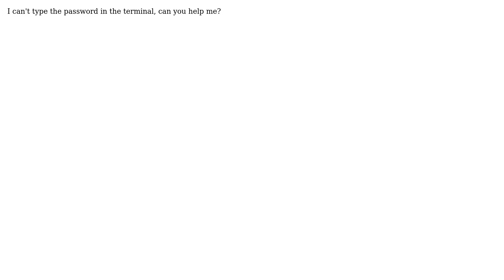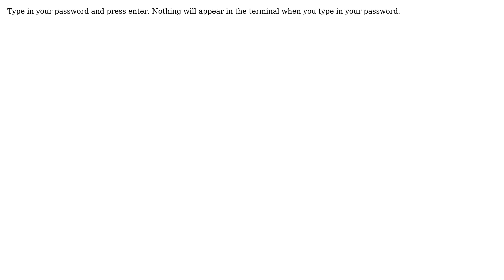Ubuntu: I cant type in the terminal , what is the problem?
With thanks & praise to God, and with thanks to the many people who have made this project possible! | Content (except music & images) licensed under cc by-sa 3.0 | Music | Images & others | With thanks to user mchid user draven nadas and the Stack Exchange Network Trademarks are property of their respective owners. You are responsible for your own actions.